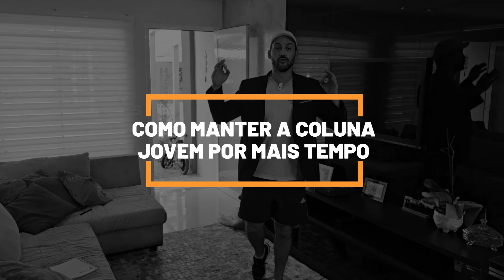3 MELHORES ALONGAMENTOS PARA COLUNA LIVRE DE DORES - Fisioprev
3 MELHORES ALONGAMENTOS PARA COLUNA

Saudações, meu nome é Guilherme Stellbrink e aqui você terá a oportunidade de aprender COMO MANTER A COLUNA JOVEM POR MAIS TEMPO. Espero que gostem!

⚡ACABE COM AS DORES NA COLUNA E ARTICULAÇÕES EM APENAS 3 SEMANAS

Conheça o CTO - CONSULTORIA DE TREINO PERSONALIZADA!